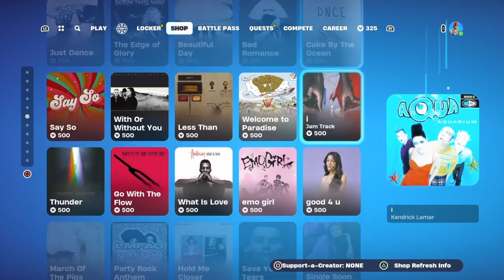New Fortnite shop 24th February, Return Mogul Master skin, Mika Skin, Starlie skin, Party Diva skin